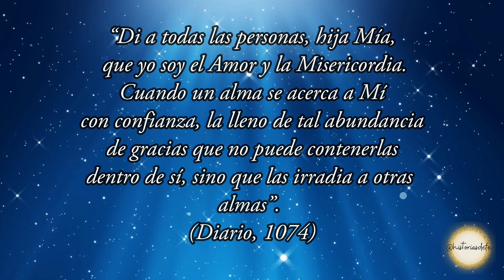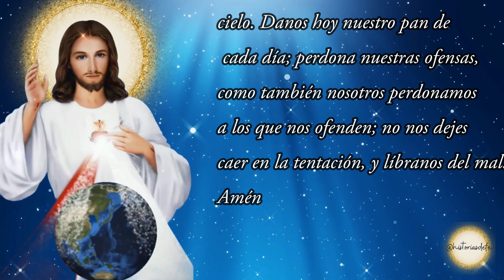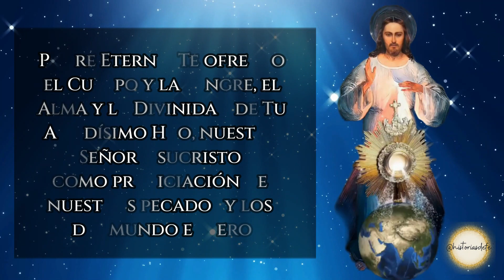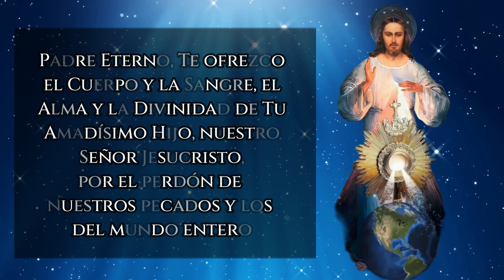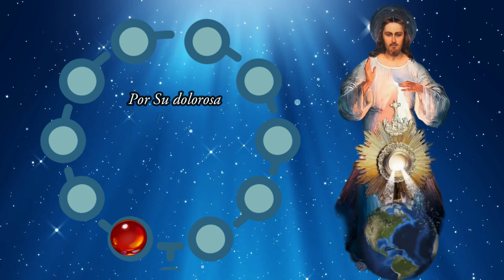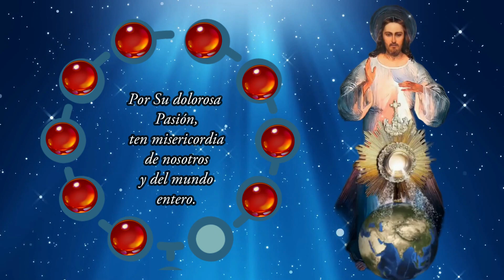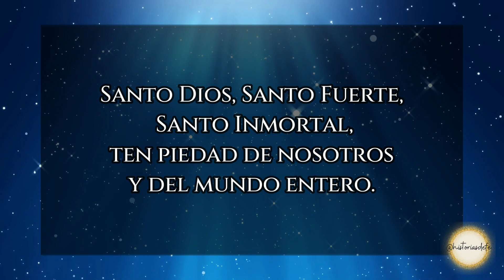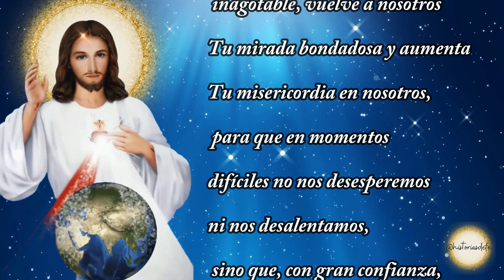CORONILLA DE LA DIVINA.MARTES 26 DE SEPTIEMBRE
La señal de la Cruz: En el nombre del Padre, del Hijo y del Espíritu Santo. Amén.

Oración al principio (opcional): Expiraste, Jesús, pero la fuente de vida brotó para las almas y el mar de misericordia se abrió para el mundo entero. Oh fuente de vida, insondable Misericordia Divina, abarca al mundo entero y derrámate sobre nosotros (Diario, 1319).

Oh Sangre y Agua que brotaste del Corazón de Jesús, como una Fuente de Misericordia para nosotros, en Ti confío (Diario, 84). Primero se reza una vez el Padre Nuestro, el Ave María y el Credo de los Apóstoles.

Padre Nuestro: Padre Nuestro, que estás en el cielo, santificado sea Tu nombre; venga a nosotros Tu reino; hágase Tu voluntad en la tierra como en el cielo. Danos hoy nuestro pan de cada día; perdona nuestras ofensas, como también nosotros perdonamos a los que nos ofenden; no nos dejes caer en la tentación, y líbranos del mal. Amén.

Ave María: Dios te salve María, llena eres de gracia, el Señor es contigo, bendita eres entre todas las mujeres y bendito es el fruto de tu vientre, Jesús. Santa María, Madre de Dios, ruega por nosotros pecadores, ahora y en la hora de nuestra muerte. Amén.

Credo de los Apóstoles: Creo en Dios, Padre Todopoderoso, Creador del cielo y de la tierra. Creo en Jesucristo, Su único Hijo, nuestro Señor, que fue concebido por obra y gracia del Espíritu Santo, nació de Santa María Virgen, padeció bajo el poder de Poncio Pilato, fue crucificado, muerto y sepultado, descendió a los infiernos, al tercer día resucitó de entre los muertos, subió a los cielos y está sentado a la derecha de Dios Padre Todopoderoso. Desde allí ha de venir a juzgar a vivos y muertos.
Creo en el Espíritu Santo, la santa Iglesia Católica, la comunión de los santos, el perdón de los pecados, la resurrección de la carne y la vida eterna. Amén.

En las cuentas grandes del Padre Nuestro antes de cada decena:
Padre Eterno, Te ofrezco el Cuerpo y la Sangre, el Alma y la Divinidad de Tu Amadísimo Hijo, nuestro Señor Jesucristo, como propiciación de nuestros pecados y los del mundo entero (476).

En las 10 cuentas pequeñas de cada decena:
Repita el "Padre Eterno" y "Por Su dolorsa Pasión": (Números 6 y 7) Rece cuatro decenas más.

Oración final (opcional):
Oh Dios Eterno, en quien la misericordia es infinita y el tesoro de compasión inagotable, vuelve a nosotros Tu mirada bondadosa y aumenta Tu misericordia en nosotros, para que en momentos difíciles no nos desesperemos ni nos desalentamos, sino que, con gran confianza, nos sometamos a Tu santa voluntad, que es el Amor y la Misericordia Mismos (950).